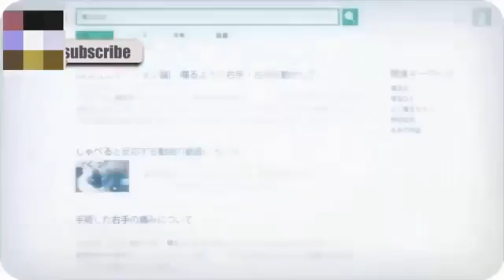Anime Vines LOL ! #40 YouTube 360p